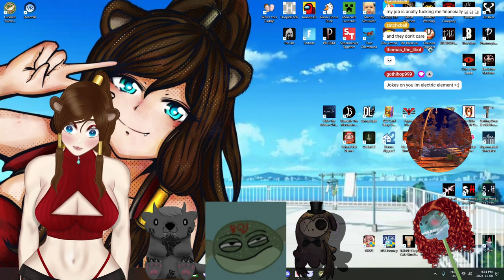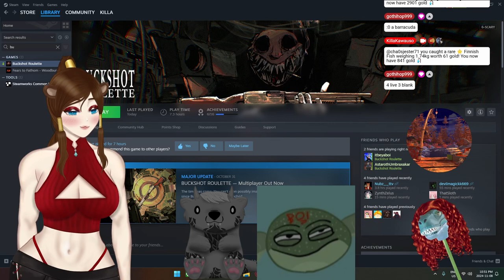Phasmophobia and Buckshot Roulette with friends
Phasmaphobia and some multiplayer Buckshot Roulette with the bois!

BlueSky: @killakawauso.bsky.social